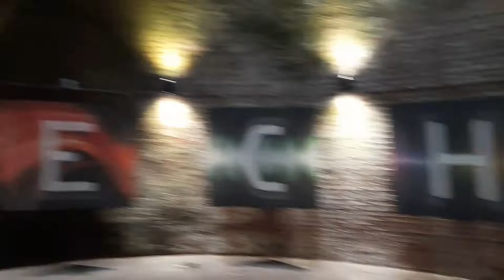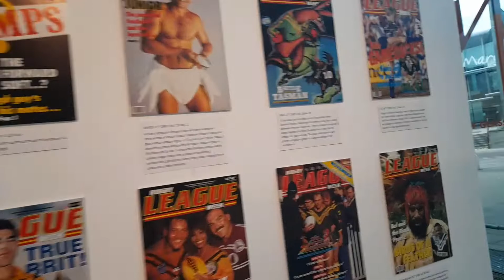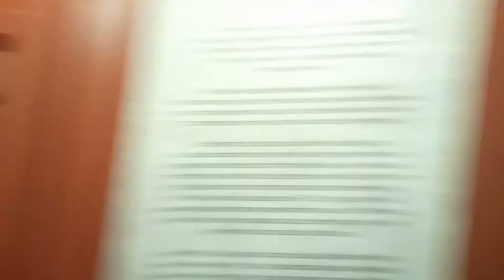St Helens Glass Museum Gone Wrong !!!!